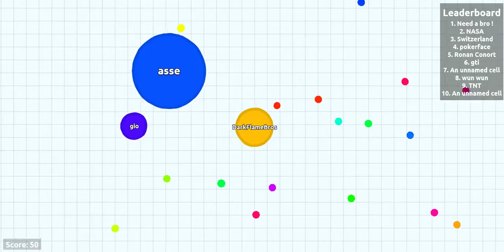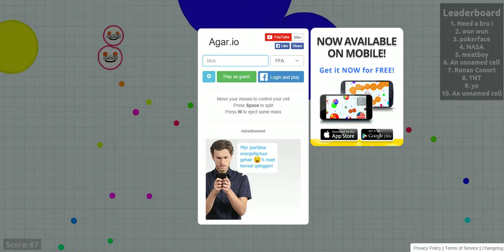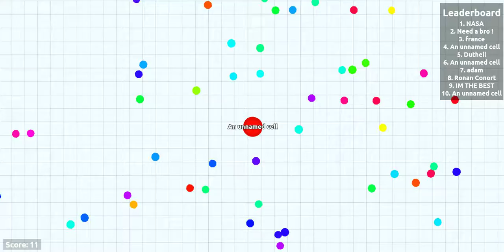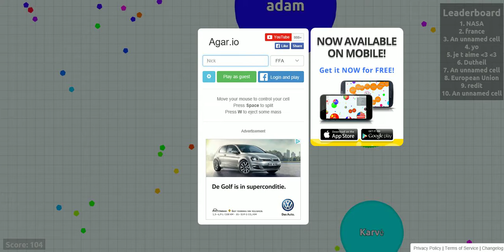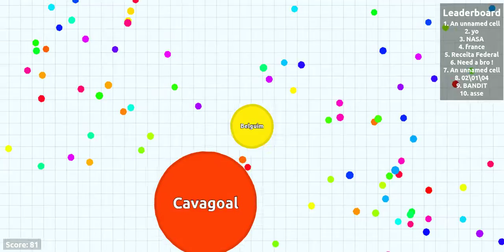STOP CHASING ME! | Agar.io #1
Aggar.io yeey
Join the DarkFlameArmy!